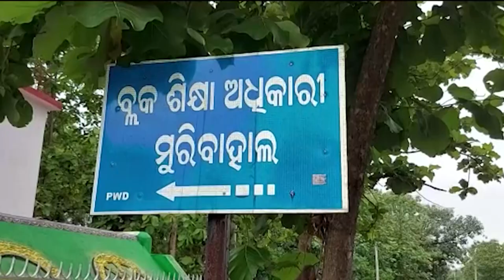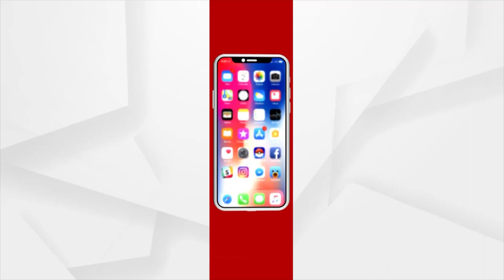ମହଙ୍ଗା ପଡ଼ିଲା ଟିସି ପାଇଁ ଲାଞ୍ଚ ମାଗିବା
ମହଙ୍ଗା ପଡ଼ିଲା ଟିସି ପାଇଁ ଲାଞ୍ଚ ମାଗିବା । ଲାଞ୍ଚ ନେଇ ନିଲମ୍ବିତ ହେଲେ ମୁରିବାହାଲ ବ୍ଲକ ବେଲପଦର ୟୁପି ସ୍କୁଲ ପ୍ରଧାନଶିକ୍ଷୟତ୍ରୀ । ସୋସିଆଲ ମିଡ଼ଆରେ ଭାଇରାଲ ହୋଇଥିଲା ଭିଡ଼ିଓ । ସତ୍ୟ ପ୍ରମାଣିତ ହେବା ପରେ ମୀନା ମିଶ୍ରଙ୍କୁ ନିଲମ୍ବନ କଲେ ବ୍ଲକ ଶିକ୍ଷାଧିକାରୀ । କାରଣ ଦର୍ଶାଅ ନୋଟିସ୍‌ ଜାରି ।